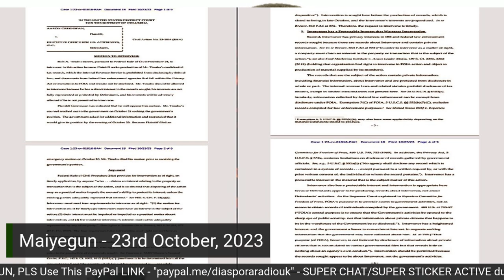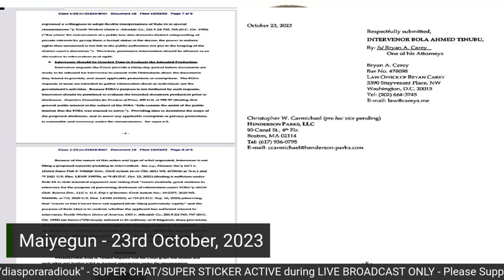youtube video #-DufLgGdyXU